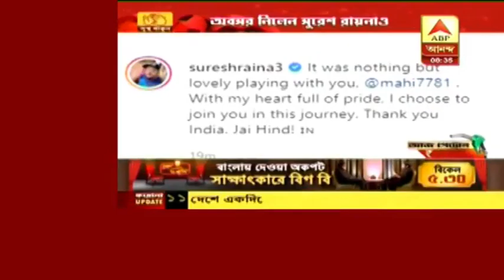'আমিও তোমার এই নতুন যাত্রার সঙ্গী হলাম' ধোনির উদ্দেশ্যে বার্তা দিয়ে অবসর ঘোষণা সুরেশ রায়নারও